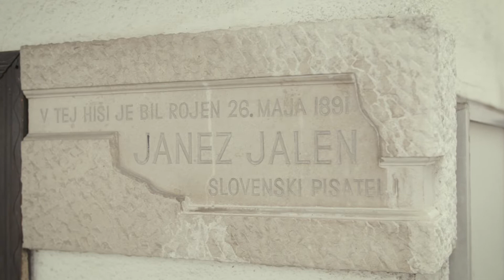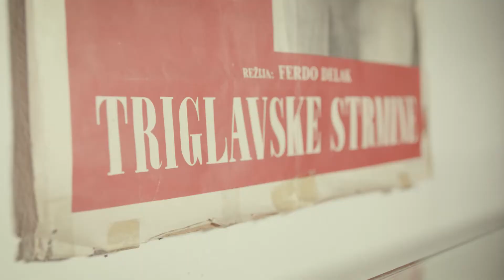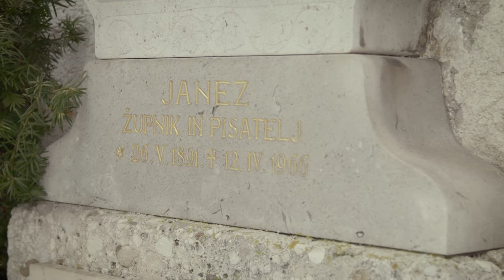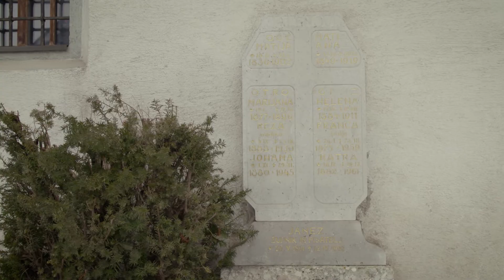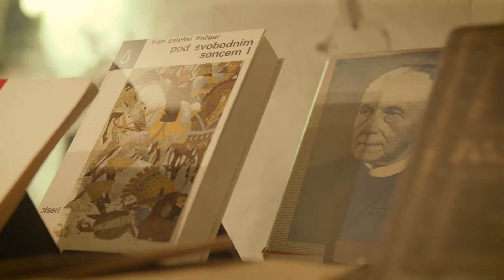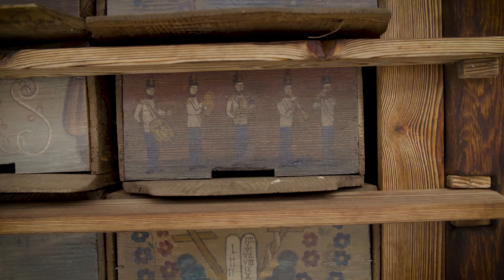Virtualni sprehod po Poti kulturne dediščine Žirovnica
Pot kulturne dediščine Žirovnica je tematska pot, ki povezuje kulturno-zgodovinske spomenike v vaseh pod Stolom:  Prešernovo rojstno hišo v Vrbi, rojstno hišo Matije Čopa v Žirovnici, Spominski čebelnjak Antona Janše na Breznici in rojstni hiši pisateljev Frana Saleškega Finžgarja v Doslovčah in Janeza Jalna na Rodinah.

Pot kulturne dediščine Žirovnica je ena najstarejših tematskih poti v Sloveniji in predstavlja edinstven pomen v slovenskem kulturnem prostoru ter vabi k aktivnemu odkrivanju tradicije.

Avtorji skladb v videu: Aleksander Mežek: V Žirovnici, Trkaj, Platinum Sellers: Glosa, Mešana pevska skupina dr. Franceta Prešerna Žirovnica- Breznica: Strunam